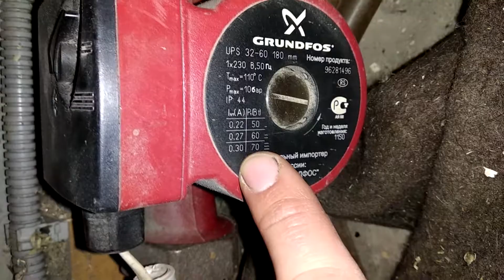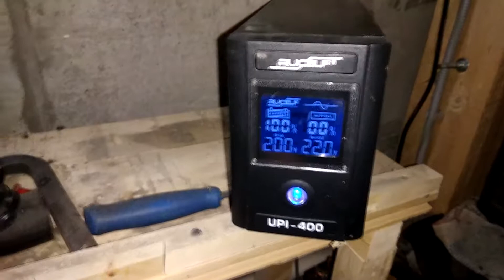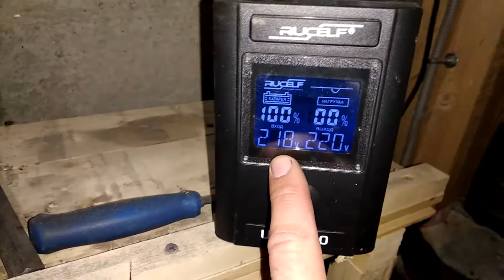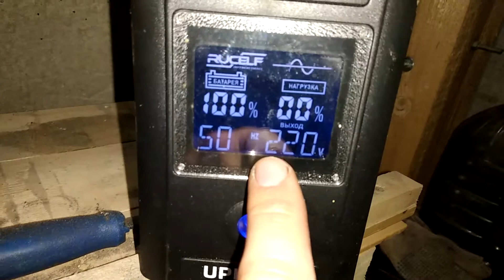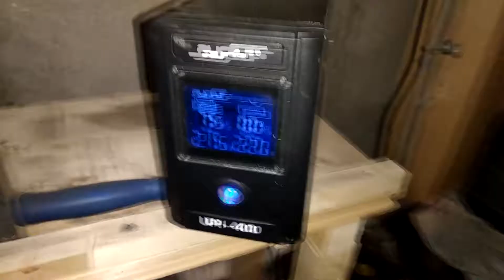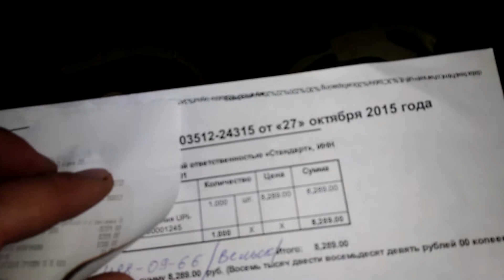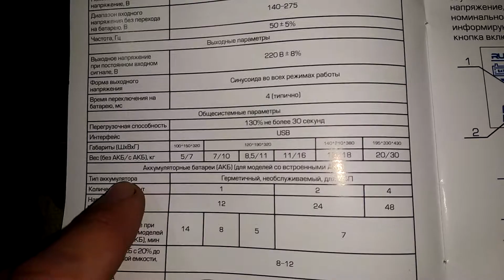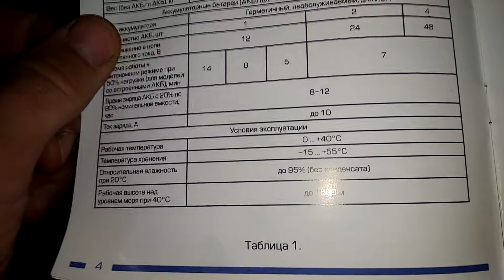Защита для котла. Источник бесперебойного питания.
Рассказываю и показываю источник бесперебойного питания, которым сам пользуюсь для котельной в своём частном доме. Показываю каким котлом пользуюсь для отопления своего частного дома. У меня частный собственный дом в деревне. Для отопления дома у меня сделана своя котельная. Котел чугунный КЧМ. Для отопления дома использую дрова. Хотя котёл предназначен для всех видов топлива: дрова, уголь, газ,  диз.топливо...
Рекомендую посмотреть:
Делать интересные видосики - это затратное дело. Приходится много ездить, покупать бензин, покупать ж/д билеты, покупать еду в дорогу, обновлять оборудование.  Хлопотное это дело - содержать канал и делать интересный контент. Если Вы готовы оказать финансовую поддержку каналу, это можно сделать тут:

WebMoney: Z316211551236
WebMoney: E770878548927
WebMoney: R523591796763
Cryptonator Bitcoin: 3C4XsDUbuoKn5vENP9YuhKWDUALBjc2M4Z

Друзья, огромное Вам спасибо за поддержку! Зато я смогу в ответном смс каждого отблагодарить и подтвердить о поступлении средств.